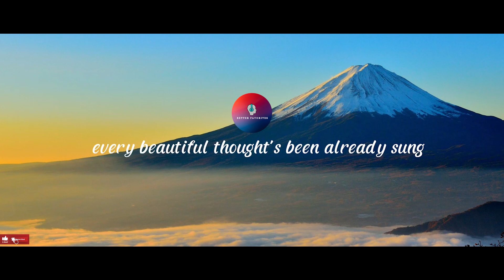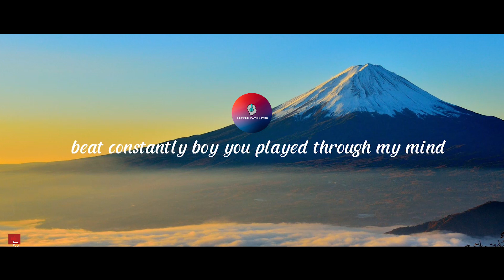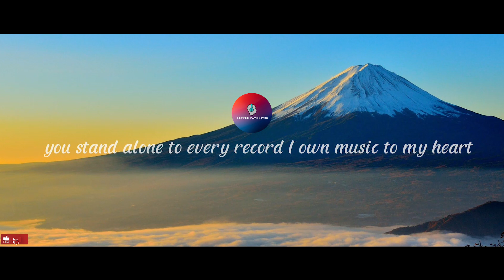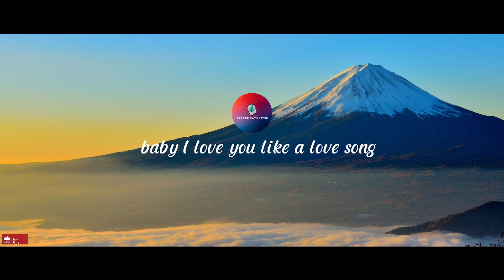Love You Like a Love Song I Selena Gomez I Better Favorites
"Love Me Like a Love Song" is a pop song by American singer and actress Selena Gomez, from her second studio album, When the Sun Goes Down (2011). The song was written by Jesse Shatkin, Toby Gad, and Britney Spears, and produced by Gad. The song was released as the album's lead single on September 20, 2011.

"Love Me Like a Love Song" is a mid-tempo pop song with a catchy melody and strong vocals from Gomez. The song's lyrics are about a young woman who is in love with a man and wants him to love her as much as she loves him. The song's title is a metaphor for the woman's desire to be loved unconditionally.